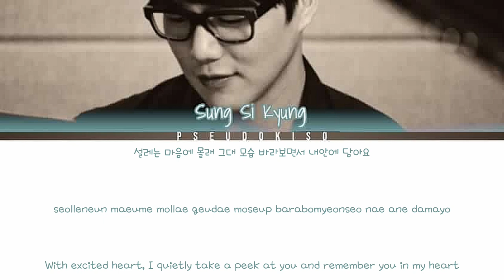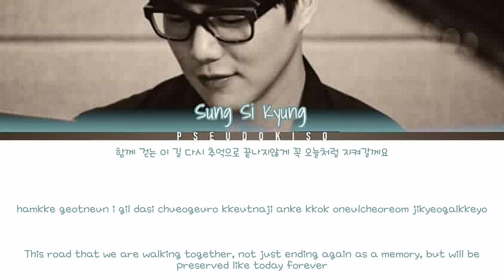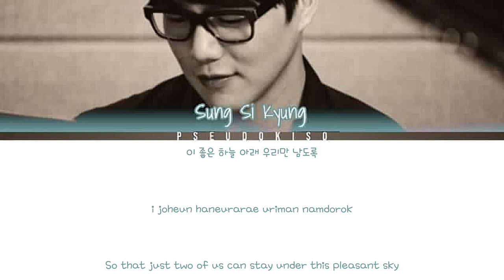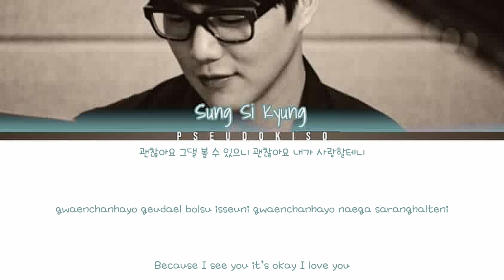Sung Si Kyung (성시켱) ‘The Road to Me(내게 오는 길)’ Lyrics (Color Coded Lyrics) [Han/Rom/Eng]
Ballads ❤️

Line Distribution:
Sung Si Kyung - 184 seconds (100%)

Video #228
31/12/2022